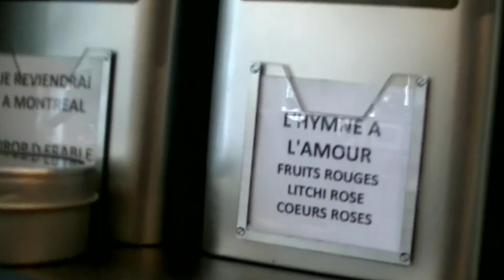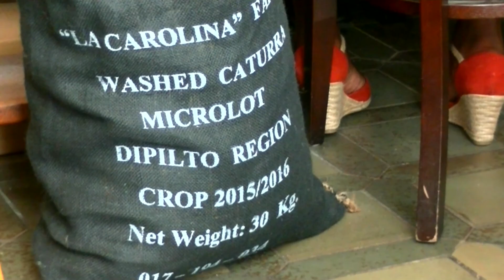caffe rouen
Guarda, ascolta e leggi altri articoli sul nostro sito